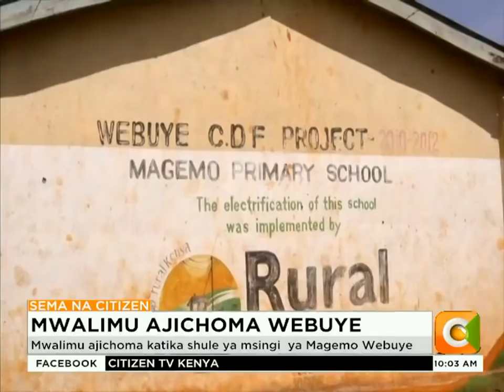Mwalimu ajichoma katika shule ya msingi ya Magemo Webuye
Mwalimu huyo alifanya hivyo baada ya kusimamishwa kazi
 Alisimamishwa kazi kwa tuhuma za kumpachika mimba mwanafunzi